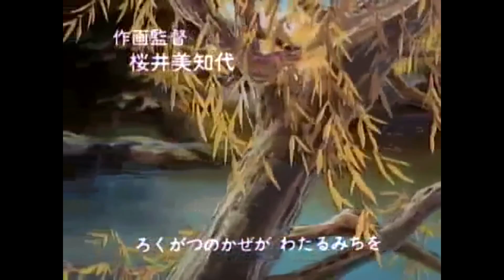مسلسل راسكال الحلقه 51 الجزء الثاني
قصة المسلسل مقتبسة من رواية كاتب راسكال للمؤلف توماس ستيرلنج نورث عام 1963 . القصة تتحدث عن الفتي داني الذي وجد راكونا صغيرا في الغابة ماتت امه فاعتنى به حتى كبر, وقد واجه الكثير من المتاعب والمضايقات وخصوصا من بديع وهو احد الاولاد المزعجين في الصف الذي حاول كثيرا ان يختطف راسكال(كما اسماه داني)

كما تحكي القصة عن موت والدة داني وتعرض والده الى مشاكل مادية فيترك داني راسكال في الغابة ليبدا حياته فيها بعد ان اصبح قادرا على الاعتماد على نفسه ويذهب هو مع اخته وزوجها الى حيث تسكن ليعيش معها

صفحتنا على الانستقرام
jwdy_abwt